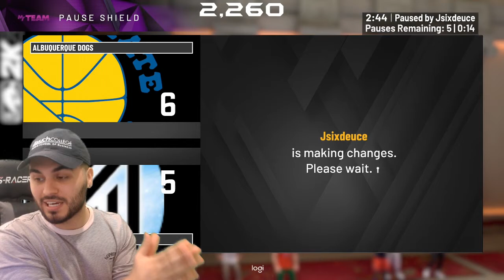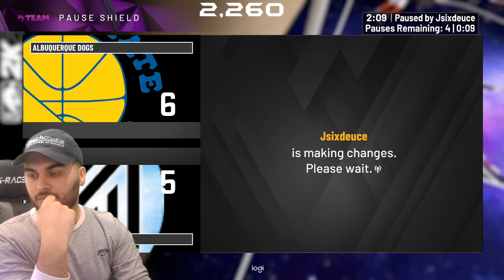GALAXY OPAL MICHAEL PORTER JR DEBUT! TTO GRIND FOR OPAL DAVE COWENS! NBA 2K20 MYTEAM LIVE STREAM